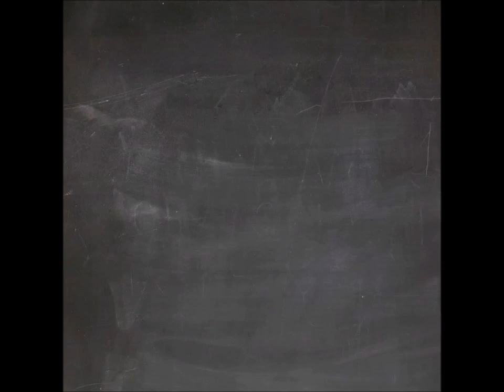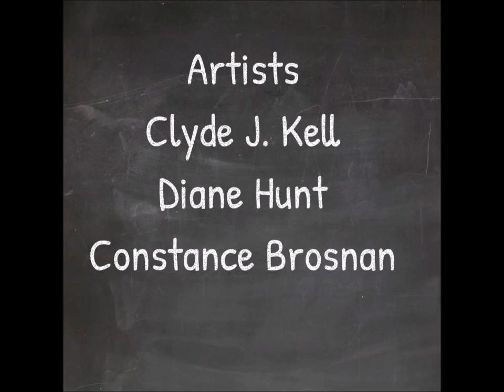Artists Friends Podcast Episode 92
Presenting our play-acting of talking about our works of art during an art show. Artists: Clyde J. Kell, Diane Hunt, Constance Brosnan.